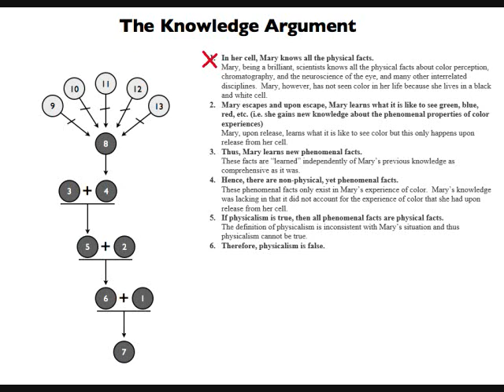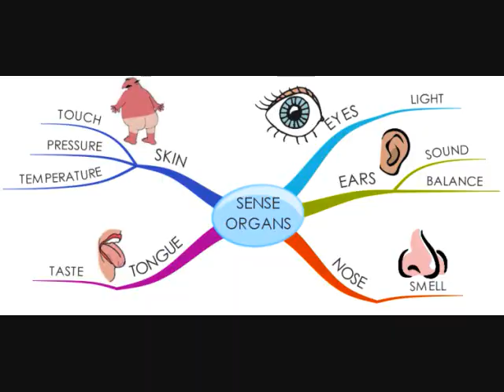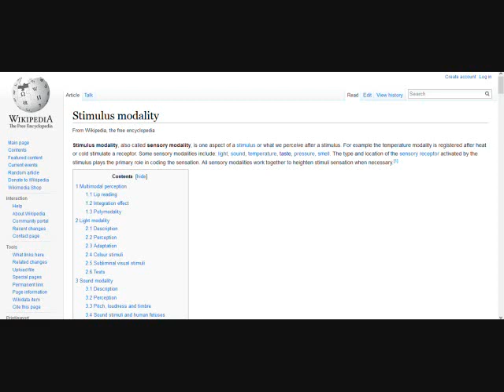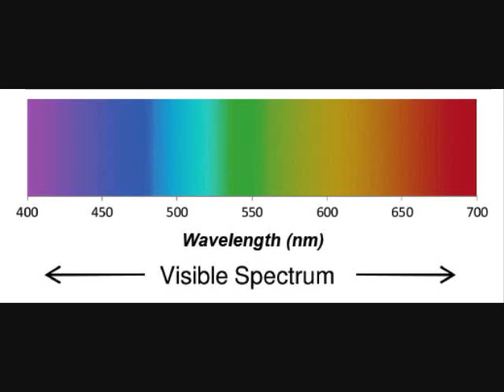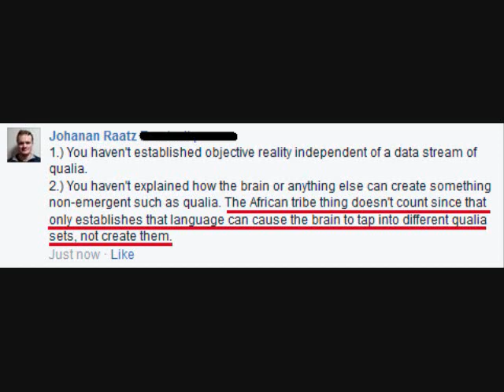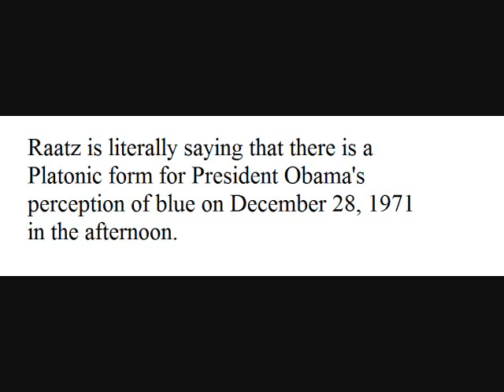Mopping Up Massive Misconceptions About Materialism (Part 7): Mary's Marvelous Room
In this video I examine the Knowledge Argument put forth by Frank Jackson.  I refute the argument with points about phenomenological relativism and the ontological subjectivity of qualia.

Do You See What I See? (with the Himba)